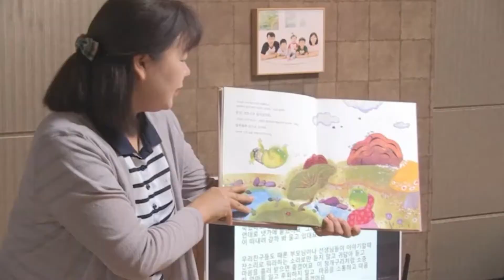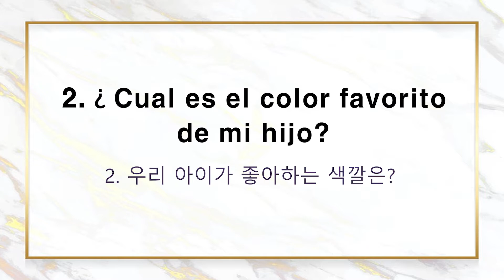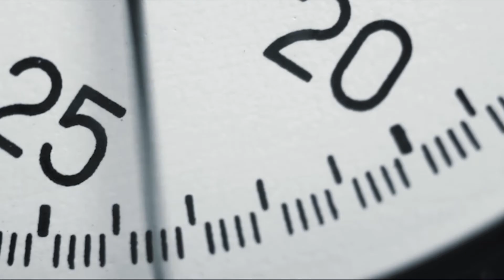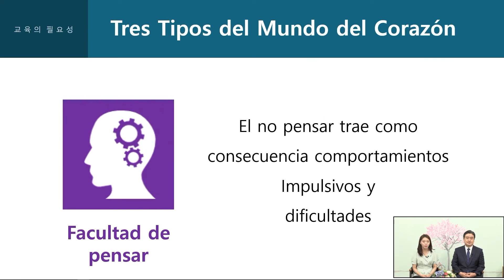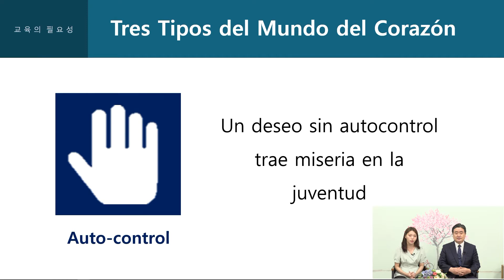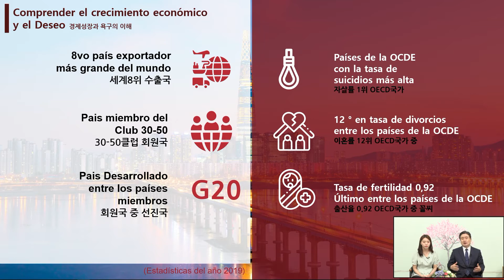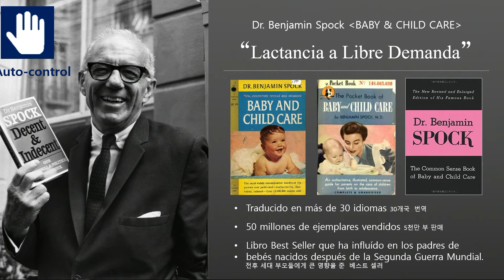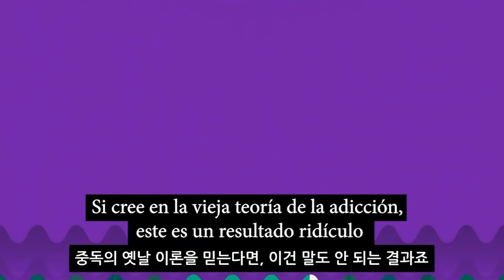Como cria seus filhos 1 - (Espanhol)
Palestra de Educação dos filhos da IYF